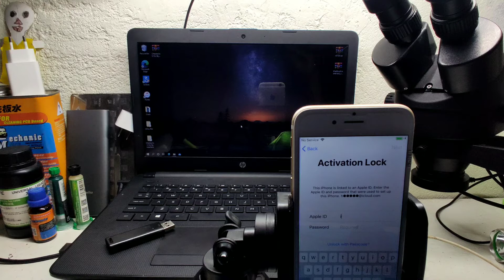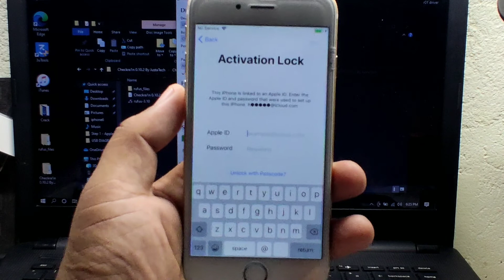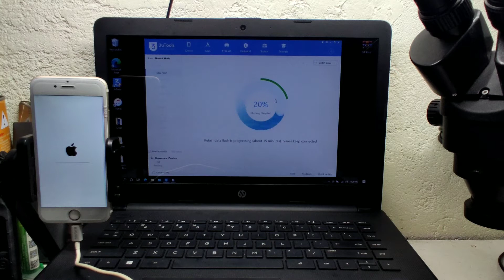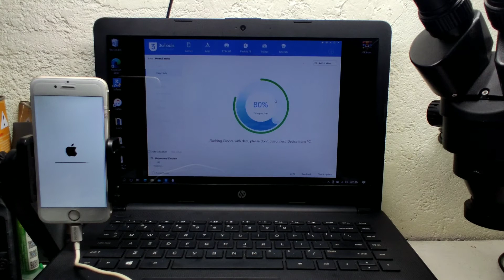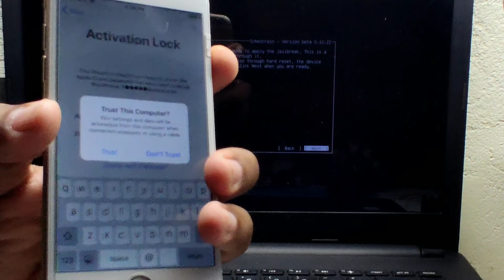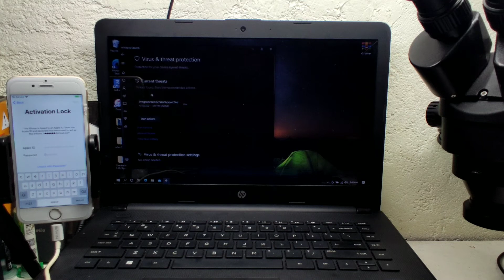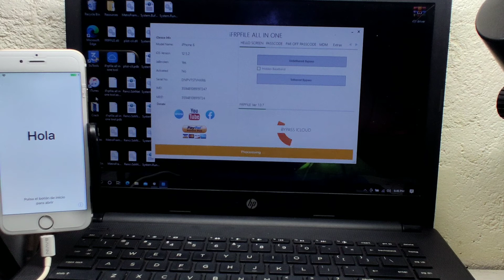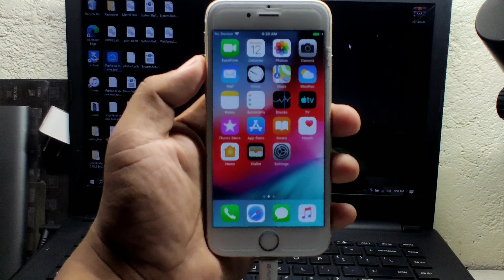iCloud Bypass FREE Untethered for iPhone & Creating Checkrain [full tutorial]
support model iPhone 5s up to iPhone X